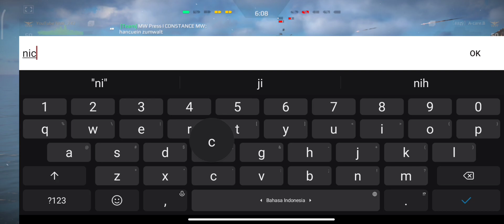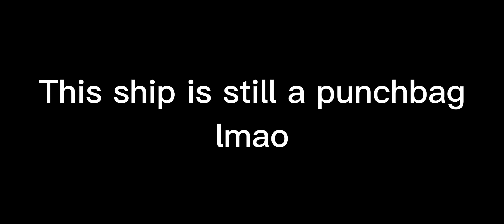Yamato Aegis vs Yamato and Missouri | Modern Warships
Enjoy the game and the video too!

Have fun!